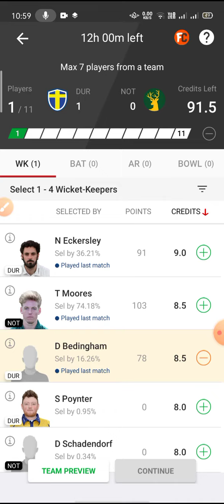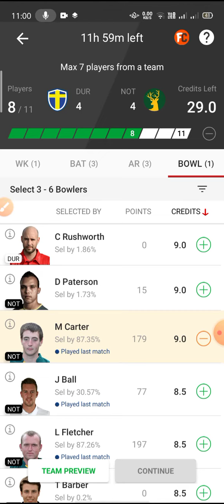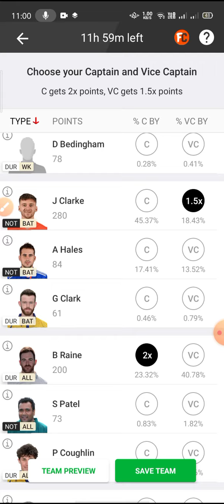DUR VS NOT DREAM11 TEAM|| ENGLISH T20 BLAST || DREAM11 TEAMS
DUR VS NOT TEAM
DUR VS NOT ENGLISH T20 BLAST DREAM11 TEAM
DUR VS NOT DREAM11 GRANDLEGUE

RohitDHitman_Dream11
RohitDHitman_Dream11
RohitDHitman_Dream11